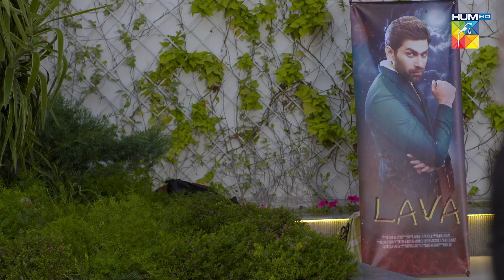Mehru Kis Se Bhaag Rahi...? humayunashraf mahahasan usmanjaved - Sultanat - HUM TV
Director: Shah Hussain
Producer: MD Productions
Writer: Noor Ul Huda

Cast
Humayun Ashraf
Maha Hasan
Ahmed Randhawa
Syed Muhammad Ahmed
Usman Javed